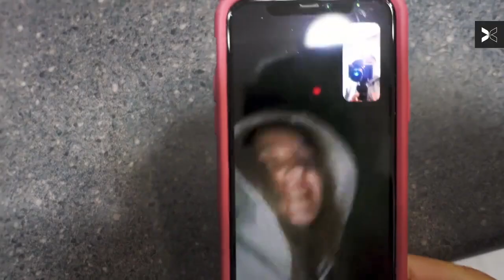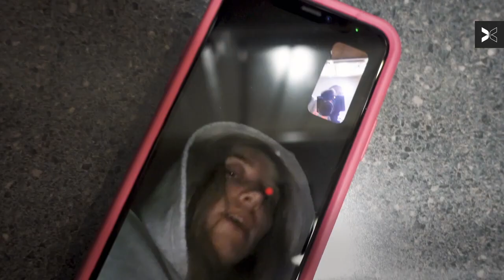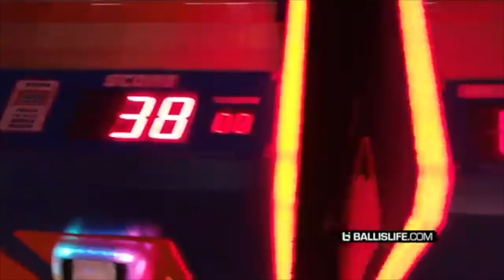Paige Bueckers Funny Moments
Funny moments of UConn Women's Basketball star guard, Paige Buckers. Referred to as one of the greatest players in college basketball right now, Bueckers is only a freshman and has led UConn to the Final Four, along with two program records. A three-time gold medalist and the winner of multiple awards, Bueckers is a star, both on and off the court.

-Comment what videos you would like to see next
(None of the content/music in this video belongs to me)